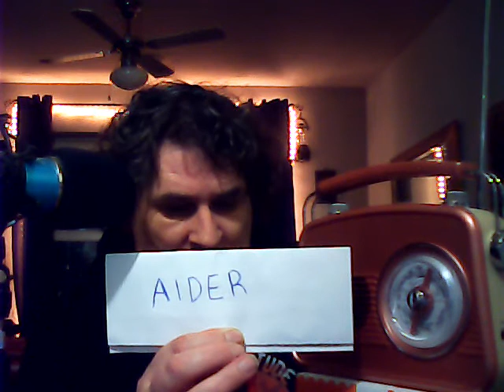I ASK ARE GHOSTS REAL? WITH AN INTERESTING RESPONCE? FULL GHOST BOX SESSION 27TH JANUARY 2021.